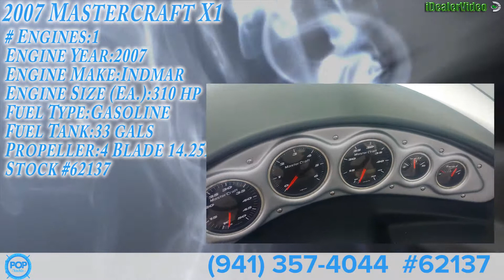[SOLD] Used 2007 Mastercraft X1 in Austin, Texas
This boat has been sold  (Headed to Austin, TX).  Viewers who viewed this boat were most likely to view the following comparable listings, which are still for sale:

2004 Mastercraft 21 X9 in Raleigh, North Carolina - $31,750

2006 Mastercraft 197 Pro Star in Lake Nebagamon, Wisconsin - $37,800

2003 Mastercraft Pro Star 209 in Grand Rapids, Michigan - $31,200

2004 Mastercraft 20 X2 in Los Angeles, California - $37,100